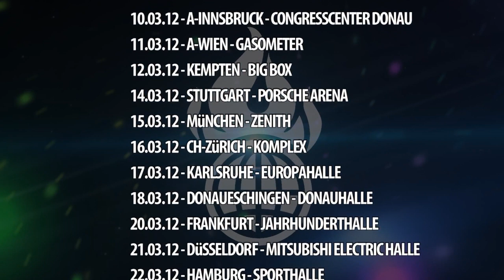Flätrate Tour 2012 - Macht mit beim Hamma Move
Culcha Candela sind im März auf Tour.